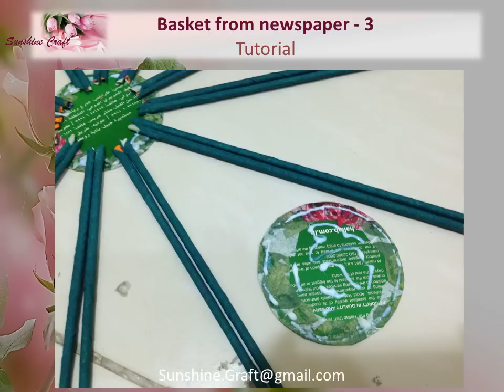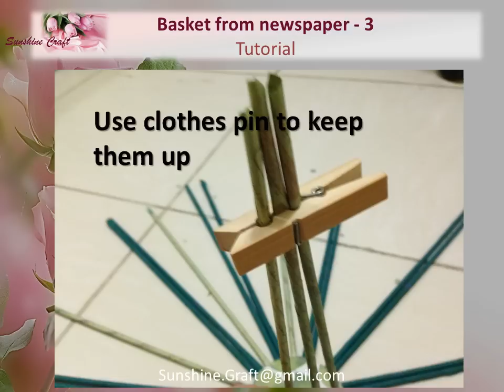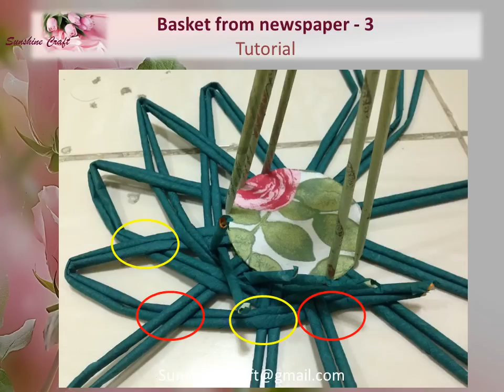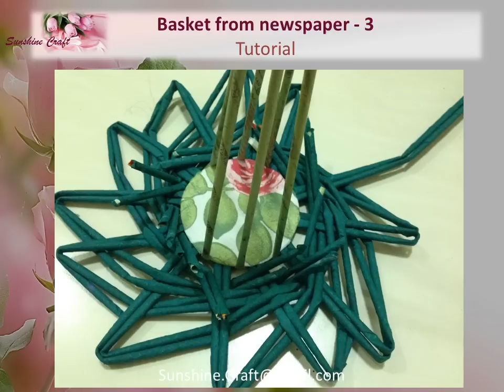Basket from newspaper 3 - Tutorial edit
Description : as I have received a lot of comments to explain this basket in more details.

This video will show you the step-by-step of how to do a very nice basket from newspaper.